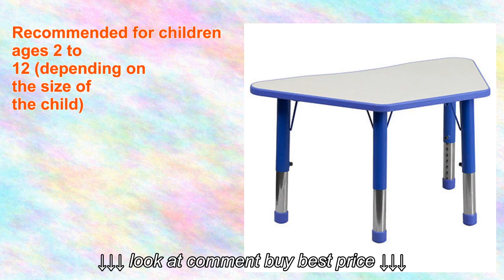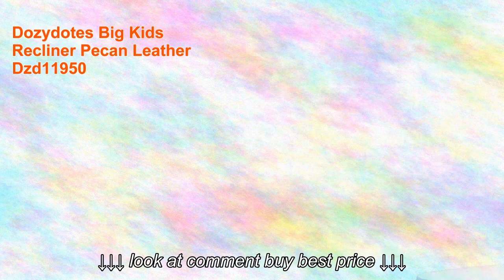Dozydotes Big Kids Recliner Pecan Leather Dzd11950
Dozydotes Big Kids Recliner Pecan Leather Dzd11950, Dozydotes Big Kids Recliner Pecan Leather Dzd11950